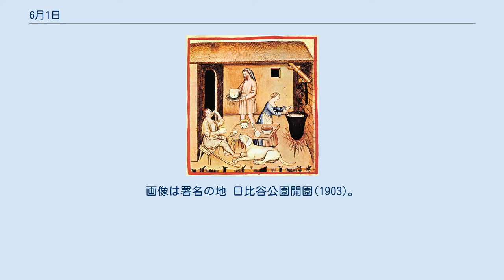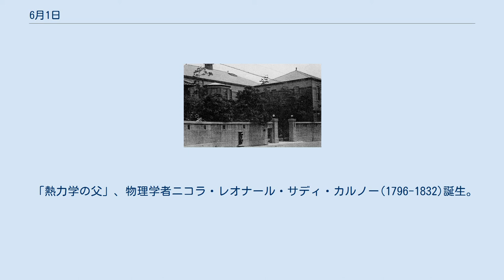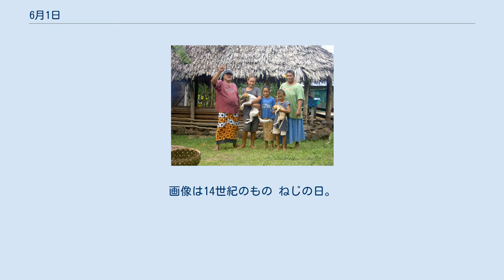6月1日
6月1日（ろくがつついたち）は、グレゴリオ暦で年始から152日目（閏年では153日目）にあたり、年末まであと213日ある。
 フランス革命戦争最大の海戦、栄光の6月1日(1794) ボスケ・レドンド条約締結(1868)、ナバホ族は元の土地へ。
画像は署名の地 日比谷公園開園(1903)。
画像は1907年の『東京案内』より ロバート・スコットの南極探検隊が出発(1910)。
画像は隊の船テラ・ノヴァ号 立憲民政党結成(1927)。
戦前の二大政党制の片翼となる。
画像は本部 米海軍の戦艦ワシントン進水(1940) クレタ島の戦い終結(1941)。
画像は降伏するイギリス兵 日本国有鉄道発足(1949) 現行の一円硬貨発行(1955) 立山黒部アルペンルート全通(1971)。
画像はルート上にある黒部ダム アメリカ合衆国のニュース専門放送局CNN開局(1980) 高齢運転者標識義務化(2008) エールフランス447便墜落事故(2009) 軍事学者カール・フォン・クラウゼヴィッツ(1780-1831)誕生。
 「熱力学の父」、物理学者ニコラ・レオナール・サディ・カルノー(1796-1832)誕生。
カルノーサイクルを研究 カルノーサイクル 作曲家ミハイル・グリンカ(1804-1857)。
 『悲愴三重奏曲』を聴く ギリシャ王国初代国王オソン1世(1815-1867) 作家ジョン・メイスフィールド(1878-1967) 建築家、遠藤新(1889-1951)。
画像は目白ヶ丘教会(1950) 建築家ノーマン・フォスター(1935-)。
画像は30セント・メリー・アクス(2004) 第58代横綱、千代の富士貢(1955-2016)。
画像は2010年1月(54歳)の九重親方 柔道家、山下泰裕(1957-) 競売でローマ皇帝となったディディウス・ユリアヌス(133-193)、処刑 江戸幕府を開いた徳川家康(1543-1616)没。
 メアリ・ダイアー(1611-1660)処刑。
北米大陸最後の殉教者 蘭学者杉田玄白(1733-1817)没。
画像は『解体新書』(1774) 太平天国の乱を起こした洪秀全(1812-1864)、包囲の中で没 ナポレオン・ウジェーヌ・ルイ・ボナパルト(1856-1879)、ズールー戦争で戦死 プラグマティズムの哲学者ジョン・デューイ(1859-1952)没。
 三重苦の社会福祉事業家、ヘレン・ケラー(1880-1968)没。
 写真の日。
画像は1857年に撮影された島津斉彬の写真（ダゲレオタイプ） 世界牛乳の日、チーズの日。
画像は14世紀のもの ねじの日。
工業標準化法の公布(1949)を記念 サモアの独立記念日。
画像はサモアの1家族